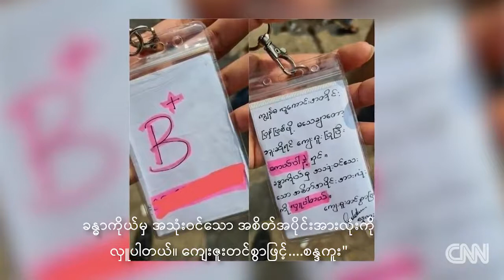Christiane Amanpour နဲ့ Dr. Sa Sa ရဲ့ အင်တာဗျူးကို ဘာသာပြန်ပြီး တင်ပေးလိုက်ပါတယ်။ Dr. Sa Sa| CCN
Hello welcome to Dr, Maung Zarni Official Channel
            Christiane Amanpour နဲ့ Dr. Sa Sa ရဲ့ အင်တာဗျူးကို ဘာသာပြန်ပြီး တင်ပေးလိုက်ပါတယ်။ Dr. Sa Sa က သူ ဘယ်လို လွတ်မြောက်သွားခဲ့တယ်ဆိုတာကိုပါ ဖြေပေးထားပါတယ်။

မှတ်ချက် - 0:51 မှာ ၁၈၈၈ လို့ ဒေါက်တာဆာဆာ ပြောသွားပေမဲ့ သူ ၁၉၈၈ ကိုပဲ ပြောပုံရပါတယ်။ စကားမှားတာ ဖြစ်နိုင်ပါတယ်။

နောက်ထပ်တစ်ခုက 8:34 မှာ ၅၄ ဦး under siege by the military ဆိုတာ သေဆုံးသူ အရေအတွက်ကို ပြောတာ ဖြစ်နိုင်ပါတယ်။ ဒါပေမဲ့ under siege လို့ပြောတဲ့အတွက် အတိုက်ခိုက်ခံရတယ်လို့ပဲ ပြန်ထားပါတယ်။